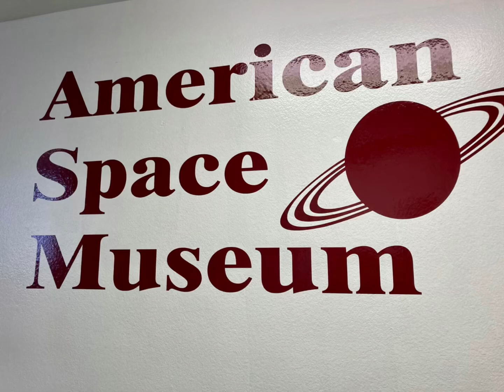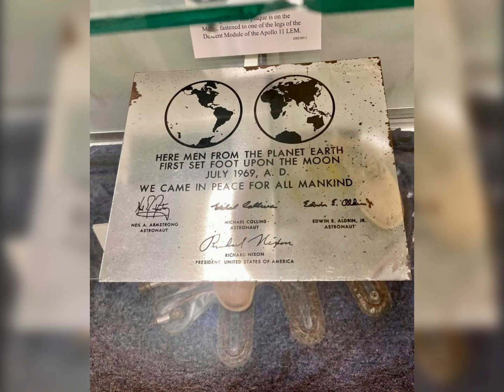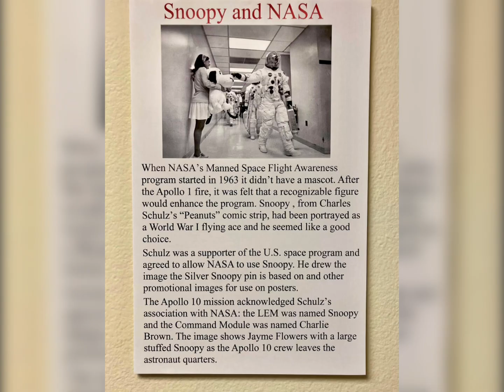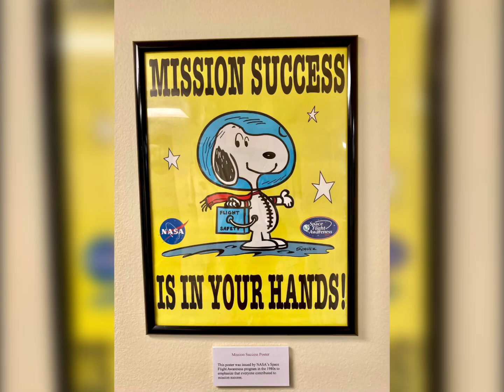American Space Museum FL